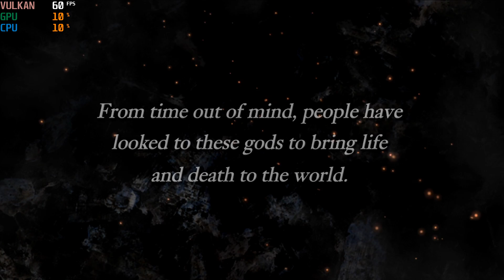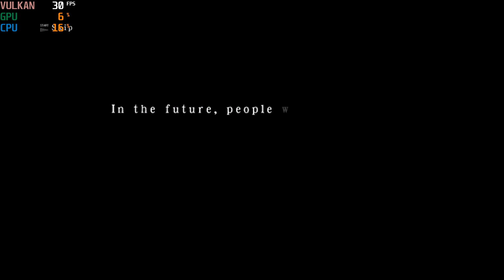RPCS3 0.0.18-12827 | Last Rebellion 4K UHD | PS3 Emulator PC Gameplay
4K 2160p Gameplay of Last Rebellion on RPCS3 PS3 Emulator RTX 3080 i9-11900K
Config:
PPU Decoder: Recompiler LLVM
SPU Decoder: Recompiler LLVM
Res Scale: 300%
Framelimit: Auto
Shader mode: Async (Multithreaded) ✓